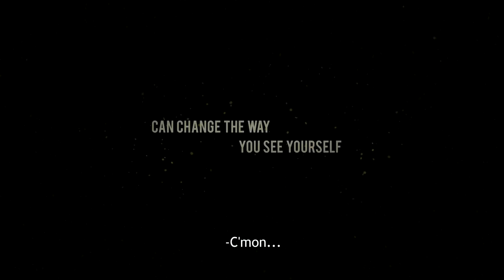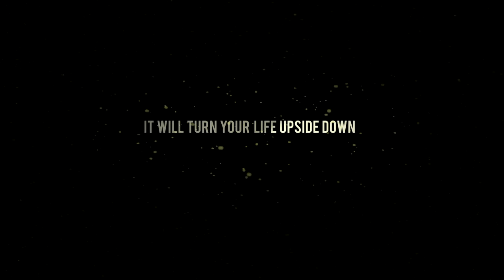HOLIDAY (Feriado) - Trailer Eng Sub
In a world turned upside down, life reveals new paths to explore

Juan Pablo, 16, travels to the remote family hacienda in the Andes, where his uncle, involved in a corruption scandal, has taken refuge with his wife and teenage children. It is the carnival holiday of 1999, days before the collapse of Ecuador's banking system. There, Juan Pablo meets Juano, an enigmatic, self-assured black-metal fan from the nearby pueblo, who opens his eyes to a new, liberating universe. As his country and family  heads for the abyss, the boys' budding friendship develops into a fragile romance, and Juan Pablo is forced to define himself against his chaotic surroundings.

by Diego Araujo
Ecuador, Argentina 2014, 82 min
Production: Hanne-Lovise Skartveit (Lunafilms Audiovisual)
With: Manuel Arregui, Andrés Paredes, Manuela Merchán, Canela Samaniego, Irwin Ortiz, Cristina Morrison